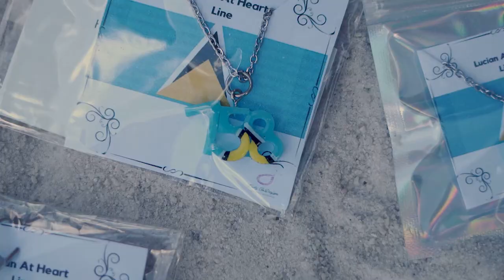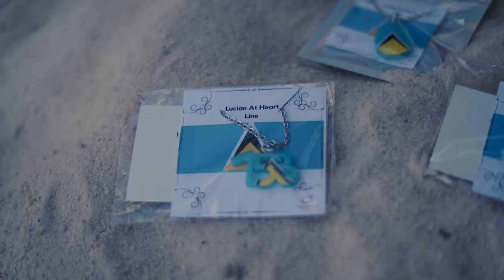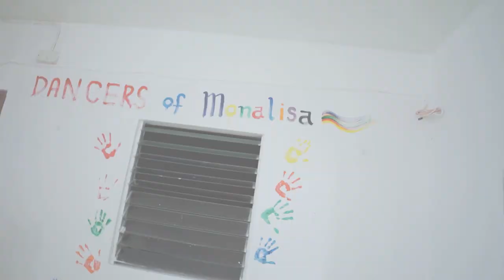Morning Show- February 17th, 2022